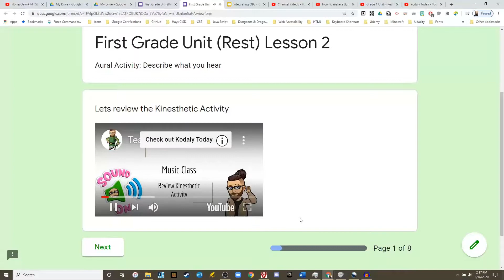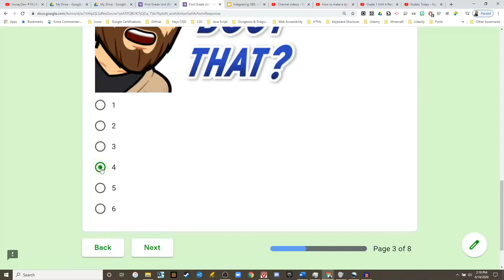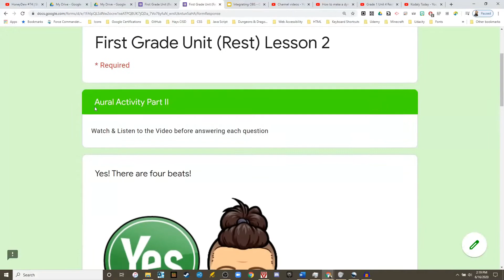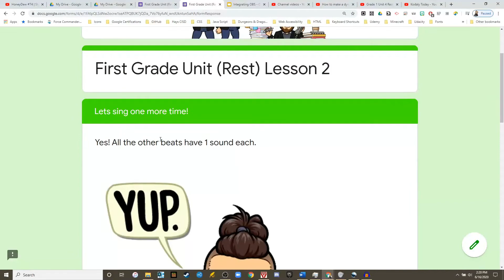Adapting the Aural Activity for Online Learning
This is a demonstration Video for adapting Kodaly Pedagogy for online learning.

This is an example of how to provide the Aural Activity from "Kodaly in the First Grade Classrom" Unit 4 Lesson 2 -Describe what you hear- page 183.

You can try out the Google Form below